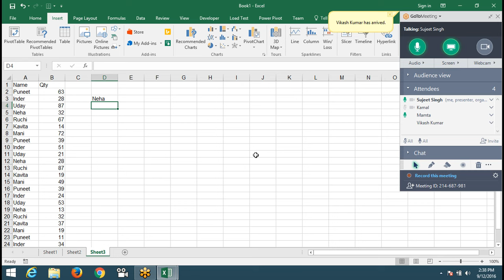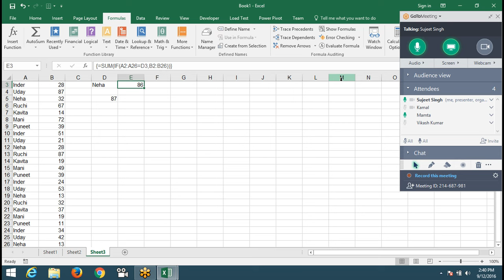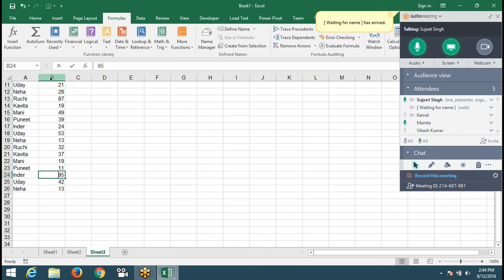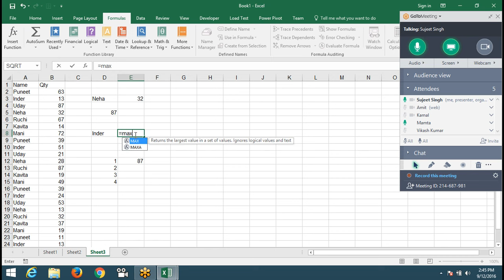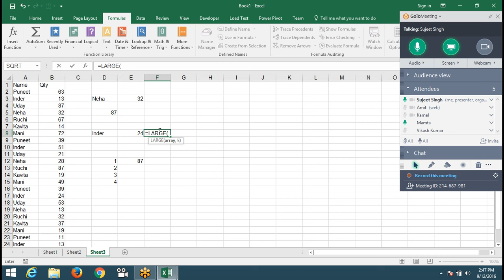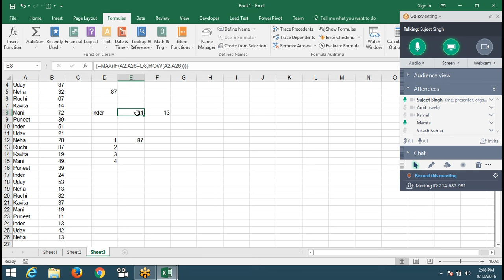Advanced Excel VBA Macros Training Part -11 in Hindi/Urdu/English